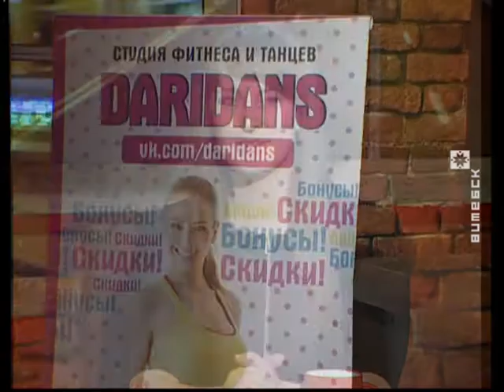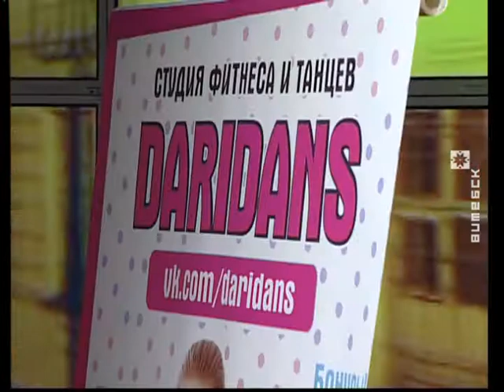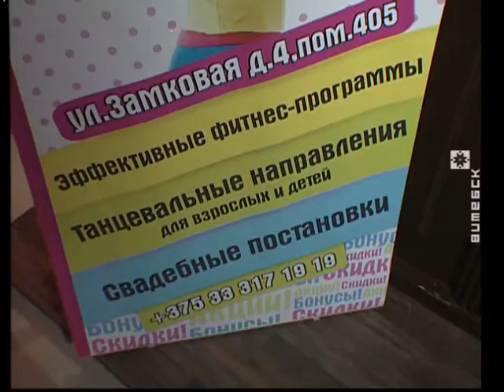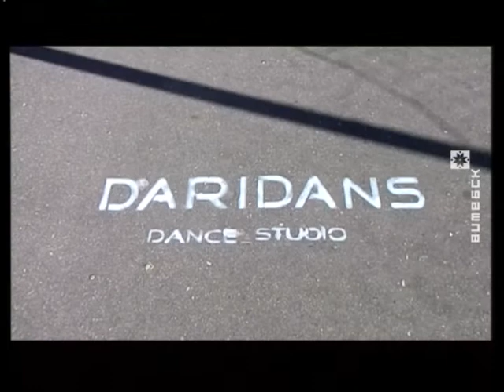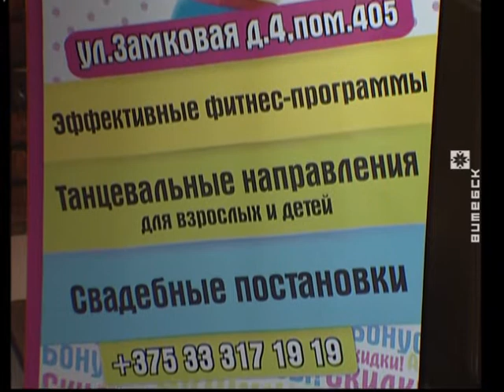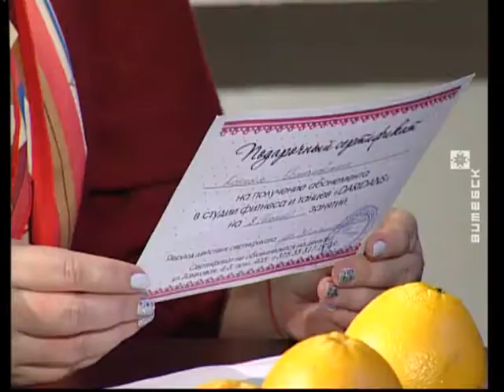Вечерний Витебск (24.11.2016)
В выпуске: Как согреться зимой, провести время весело и с пользой.

В гостях: Виталий Галай, руководитель клуба «Квазар»; Дарья Горошко, руководитель студии фитнеса и танца «Daridans»; воспитанники студии и танца «Daridans»

Ведущие: Ксения Осмоловская, Иван Паюченко